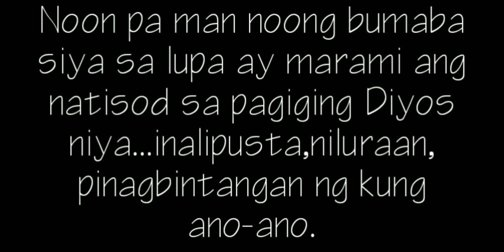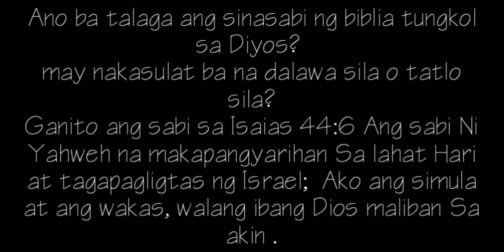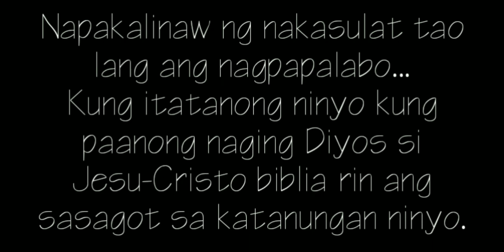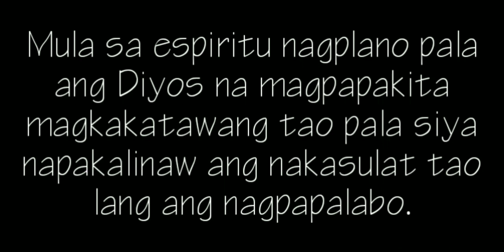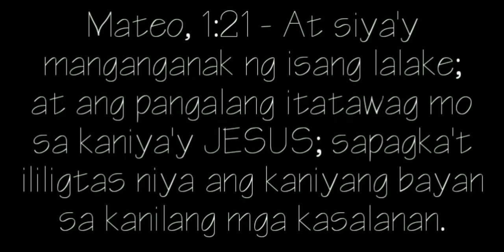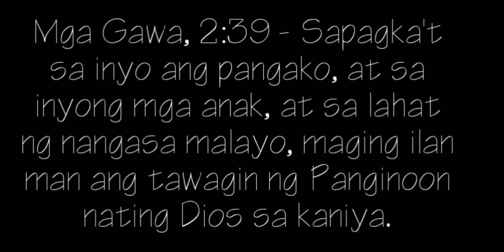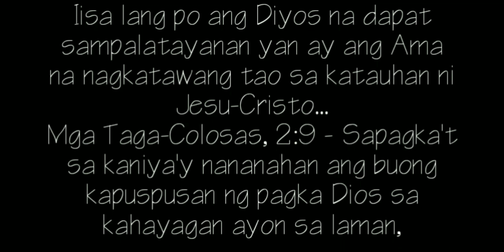Ilan ba talaga ang Diyos at sino si Jesus?